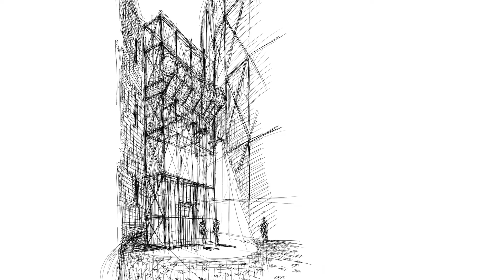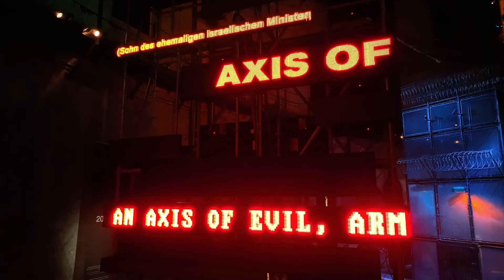NEW YORK 9/11: Der erste Blick in meine neue Ausstellung | sehen&gestalten #105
Heute eröffne ich eine neue Ausstellung auf die ich seit Jahren hingearbeitet habe und gebe euch kleinen Einblick in die Hintergründe zu NEW YORK 9/11. Dabei rede ich über Kriege, ohne dabei Bilder des Krieges zu zeigen.

NEW YORK 9/11 - Krieg in Zeiten von Frieden
Ab 9. April 2022 im Panometer Leipzig

In der Reihe sehen&gestalten sinniert Yadegar Asisi über das Zeichnen, seine Panoramakunst, Menschsein und die Herausforderungen unserer Zeit.

Du hast ein Thema oder eine Folge verpasst? Kein Problem! Hier findest du die wichtigsten Übungen und das bisherige Zeichenwissen im Überblick: